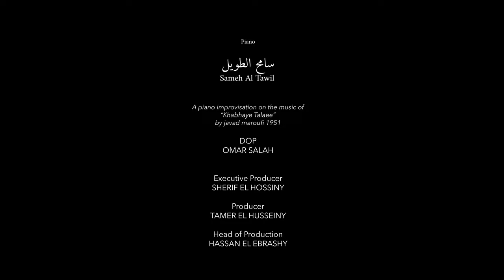Sameh Al Tawil - Golden Dreams - خوابهاي طلائي (Piano cover)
"Golden Dreams - خوابهاي طلائي" or  أحلام من ذهب
by Sameh Al Tawil is a compelling pianoriental cover that creatively fuses Persian classic music with contemporary improvisation. Al Tawil’s interpretation on the piano—a symbol of Western music—reimagines a traditional Egyptian melody, showcasing a seamless blend of Eastern and Western musical traditions. His improvisational approach transforms the piece into a personal and explorative journey, redefining the original song with new emotional depths. This performance is not just a musical rendition but a cultural dialogue, highlighting the piano's versatility and the fluid boundaries in modern music. It stands as a testament to Al Tawil's skill in bridging diverse musical heritages, reflecting the interconnectedness of the global artistic landscape.

Sameh Al Tawil is an Egyptian-German new media artist, who has gained international recognition for his digital art works on contemporary politics  and culture in/ of the Middle East. He holds a BA from the Faculty of applied arts in Cairo (Egypt), a diploma of fine art from Akademie der bildenden Künste, Munich, (Germany), and has studied Media Art Histories at Danube university Krems ( Austria).

His work has been internationally exhibited and tackles questions of freedom, religious and artistic identities, and since 2011 he has performed new media works that reflect upon the aftermath of the Egyptian revolution in 2011. He is the recipient of several awards and his work is in collections at Pinakothek der Moderne in Munich and the Museum of Contemporary Art in Cairo among others.

Credits:

✨ Piano & Film by
سامح الطويل
Sameh Al Tawil
2023

OMAR SALAH
🌟 Executive Producer
SHERIF EL HOSSINY
🎬 Producer
TAMER EL HUSSEINY
🔥 Head of Production
HASSAN EL EBRASHY
🎨 Art Director
NOOR KHALIL
 Stylist
ABIER ANSARY
🔍 1st Assistant Director
Talal Abd Elghany
🌐 2nd Assistant Director
Mohamed Gohary
📚 Training
Ahmed Mamdoh
🚁 Free-fly Operator
AMIR SAKR
📹 Focus Puller
HOSSAM ELADL
💡 Gaffer
GOMAA
🔊 Sound Engineer
ZIAD EZZAT
📺 Video Assist
AHMED NASR ABDALRHMAN
👥 Production Team
SHADY ALAA, SAAD RADY, YOUSEF TAREK, GALAL SABER
📽️ Line Producer
AHMED ALSAYED
🎞️ Post Production
THE BARBER SHOP
✂️ Editor
MOHAMED ADEL SHAABAN
🌈 Color Grading
AHMED ESAM
🎹 Art Projects / Piano Improvisation
SAMEH AL TAWIL
🎭 Casting
ELITE - HAGGAR - YASIN
👚 Wardrobe
REFAAT ABD HALEEM
Makeup
MOSTAFA EBRAHEM
💇 Hair Stylist
SOBHY
🖥️ VFX
THE BARBER SHOP
📸 Photography
GEORGE WILLIAM
🔉 Sound Engineering, Mix & Master
THE GARAGE SOUND STUDIO - HOSNY ALI
🎥 Behind the Scenes
MOHAMED NASHAAT

🎬 Film Production
Hive Innovative Group